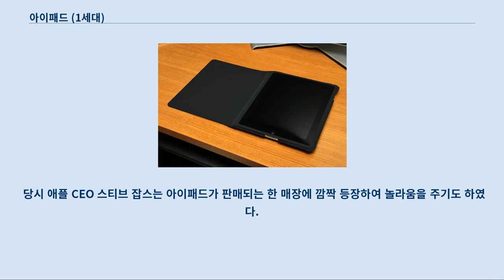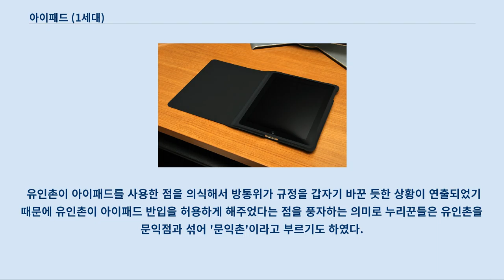아이패드 (1세대)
검정 케이스에 담겨 있는 아이패드 1세대 아이패드는 아이패드 시리즈의 첫 번째 제품이다.
 2010년 4월 3일 북미지역에서 첫 출시되었으며, 와이파이 전용 모델과 3G와 와이파이를 함께 쓸 수 있는 모델 두 가지가 제공된다.
 대한민국에서는 2010년 11월 29일 KT와 애플을 통해 판매를 시작했다.
 2010년 3월 13일 미국에서 예약 판매를 시작하였다.
 업계의 엇갈린 반응과 달리 출시 첫날에만 약 12만대가 판매되었으며, 예약 판매로만 30만대가 팔린 것으로 집계되었다.
 4월 말에는 영국과 일본, 호주, 캐나다, 프랑스, 독일, 이탈리아, 스페인, 스위스 등에서 판매가 될 예정이며, 대한민국의 출시 일정은 아직 잡히지 않았다.
 한편, 아이패드의 와이파이+3G모델을 사용할 경우 통신사의 데이터 요금제 가입이 필수적인데 KT는 아이패드 도입을 적극적으로 추진할 방침이라고 밝힌 바 있다.
 2010년 4월 3일 미국에서 정식으로 판매하기 시작하였다.
 아이폰 발매때와 같이 이번에도 아이패드를 구입하기 위해 사람들이 밤새 줄을 서서 기다리는 진풍경이 벌어지기도 하였으며, 애플의 공동 창업자인 스티브 워즈니악도 같이 기다리는 모습을 보이기도 하였다.
 당시 애플 CEO 스티브 잡스는 아이패드가 판매되는 한 매장에 깜짝 등장하여 놀라움을 주기도 하였다.
 2010년 5월 29일, 호주와 캐나다, 일본, 유럽의 6개 국가등 처음으로 미국을 제외한 다른 국가들에서 판매가 시작되었다.
 미국에서 아이패드가 발매되던 때와 마찬가지로 아이패드를 구입하려는 사람들이 줄을 서 밤을 세우기도 했다.
 아이패드가 최초 발표되던 당시 아이패드의 성공 여부에 대한 전망이 엇갈렸지만, 미국과 해외 모두 출시 초기부터 뜨거운 반응을 얻어 아이패드의 성공이 가시화 되고 있다는 분석이 지배적이었다.
 2010년 5월, 아이패드는 출시 28일만에 판매량 100만대를 돌파하였다.
 스티브 잡스는 "아이패드 100만대 판매는 아이폰 100만대 판매까지 걸린 74일의 절반에도 못미치는 기간 동안 달성됐다"고 밝혔다.
 또한 애플은 "아이패드 사용자들이 1200만개 이상의 애플리케이션을 다운로드했으며, 150만개 이상의 전자책을 내려 받았다"고 밝혔다.
 2010년 5월 31일, 출시 59일만에 누적 판매량 200만대를 돌파하였다.
 다수의 애널리스트들은 연말까지 500만대를 판매할 것으로 예상했으나, 2010년 후반기까지 인기가 사그라들지 않아 실제로는 이보다 훨씬 많은 1200만대까지 팔릴 것으로 전망이 바뀌었다.
 경쟁사들이 태블릿 컴퓨터 발매를 계획했으나, 출시일이 미뤄지고, 아이패드에 대항할만한 기기가 나오지 않았다는 분석이 나오면서 아이패드의 인기는 2010년 이후까지 계속 이어질 것으로 전망됐다.
 2011년 1월, 누적 판매량 1,479만대를 돌파하였다.
 1분기(2010년 10~12월)동안 733만대를 판매하여 분기당 최고의 판매량을 기록했다.
 2011년 3월 2일, 애플이 아이패드 2 이벤트에서 1,500만 대의 아이패드를 판매했다고 공식적으로 발표했다.
 한국은 2010년 11월 17일 예약판매를 통해 판매를 시작했다.
 3G 16기가 모델이 784,000원으로, 아이패드보다 20만원 이상 저렴하게 출시됐다.
 구매자는 애플샵에서 직접 구매하거나 KT에 2년 약정을 해야 하며, 기기는 할부로 구매할 수도, 일시불로 구매할 수도 있다.
 3G 모델의 경우 일시불로 구매시 매월 데이터 요금만 지불하면 된다.
 데이터 용량이 더 많은 4G 요금제를 선택할 경우 기기를 더 저렴하게 구매할 수 있다.
 11월 19일까지 갤럭시탭의 판매량 25,000대보다 2배 이상인 45,000대 이상 팔렸다.
 반입 금지 논란[편집] 2010년 4월 14일 한국의 출시 일정이 불확실한 상황에서 아이패드를 구입하고자 하는 얼리어답터들은 구매대행 업체나, 직접 해외 주문을 ...